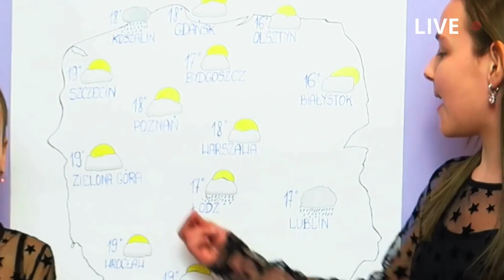CHALLENGE ZAKUPÓW SPOŻYWCZYCH!!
WSPÓŁPRACA?